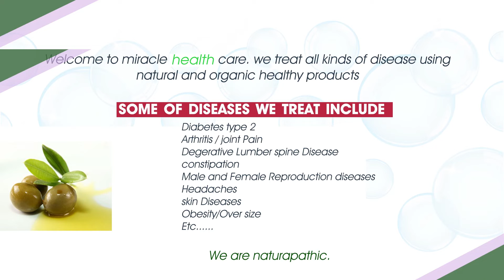EMIGAASO Gye MPIRIVUMA, Dr Kizito Patrick Mwanguwe anyonyola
Dr Kizito Patrick Mwanguwe, Naturopathic consultant and Wellness Expert at Miracle Healthcare and Wellness center Kampala Uganda 🇺🇬 Annet Plaza 2nd floor RoomS7 opposite Old Taxi 🚖 Park 8am 🕗 to 6pm